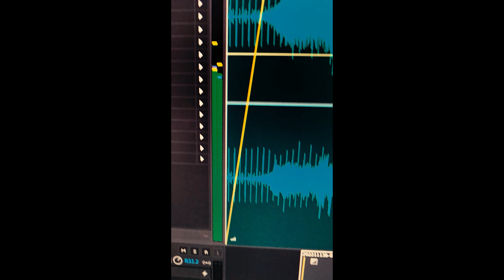202211 COLLECTION - Music videos by Dan Newport from November 2022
This is a collection of original piano improvisation videos I released during November 2022.